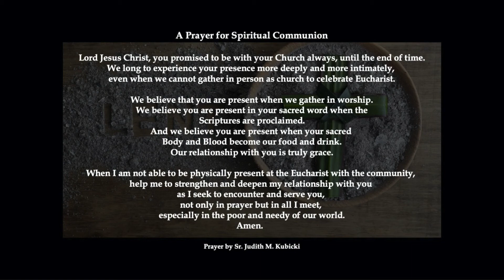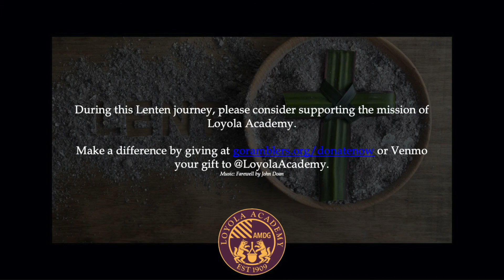The Second Sunday of Lent - February 28, 2021